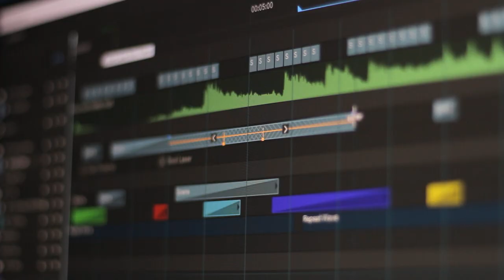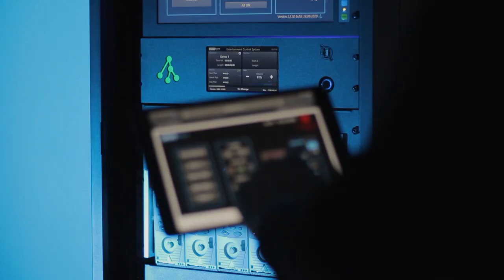The new V:Server4 | Multimedia Entertainment Control System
The new V:Server4 is out now!

We are happy to announce the release of our all-new V:Server4, the perfect choice to run your multimedia show installations! The V:Server4 is our newest interactive stand-alone DMX show player, which comes with a ton of awesome improvements as well as new features and which is fully compatible with our latest show design software Depence².

| home of liquidinspiration